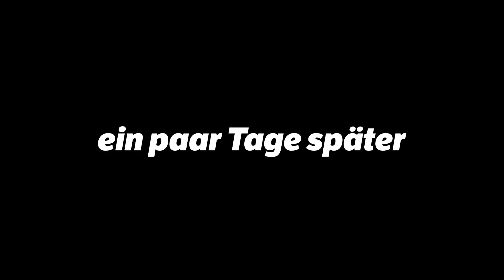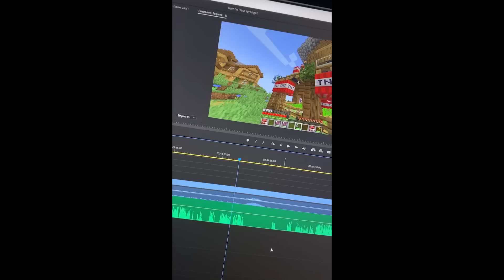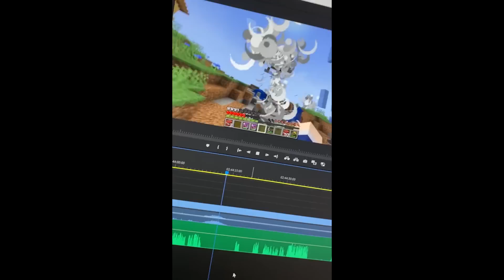DAFÜR WERDE ICH GEBANNT! | Minecraft Freunde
Minecraft Freunde mit all meinen Minecraft Freunden!